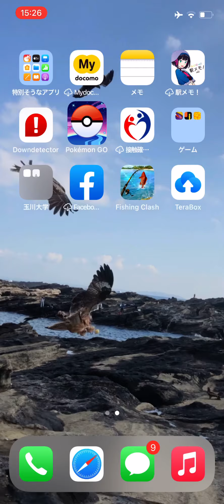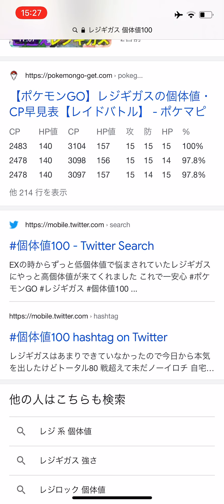【絶対に捕まらないレジギガス】レジギガス伝説レイド第８戦！戦闘→勝利→捕獲失敗フルシーン。エクセレントスローが決まりやすいが逃げた。まあ、個体値は雑魚。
個体値雑魚なのが救い